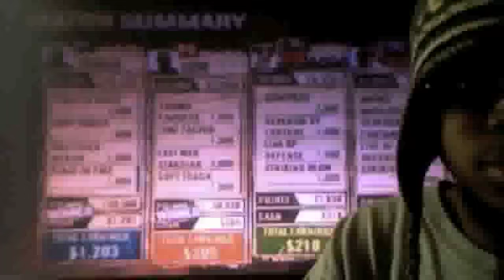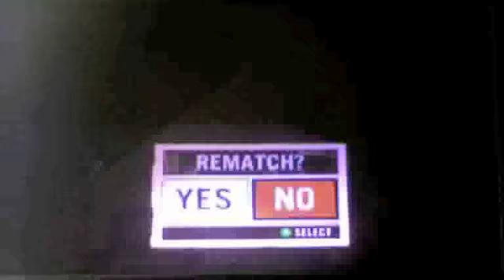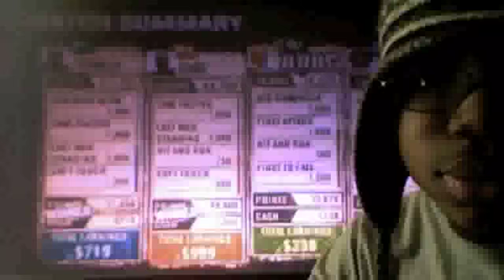Def Jam Fight For New York Team Fight 2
Me and my lil bro Neas are gonna fight Masa and B.O. at the Dragon House Neas' speciality and Dan G and Nyne at 125 Subway